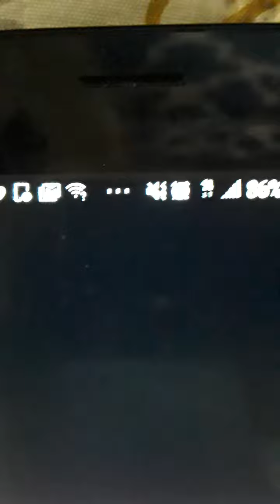Greatest Boxer of all time Dwight Qawi